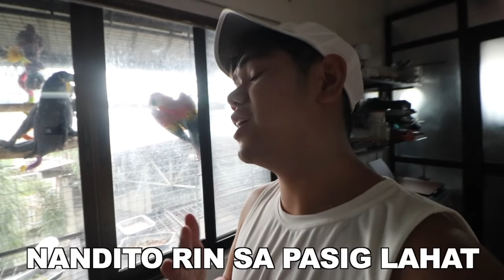FREE FLIGHT FOR CHAI OUR ECLECTUS PARROT! Update sa mga ibon natin sa Pasig! (MACAW!) | Murillo Bros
1 LIKE = 1 LOVE

399 only!!!

Para sa pag-order, sundin lamang ang mga steps na ito:
1. Pindutin ang link na ito at fill-upan ang form
2. Maghintay ng text message na magsasabing natanggap na namin ang inyong order form, at iba pang mga detalye tulad ng shipping date at kung paano ipadadala ang inyong payment. Kumpirmahin kung tama ang mga detalyeng nakasaad sa text message.

Available sizes:
Extra small, Small, Medium, Large, Extra Large
Available designs:

2. LIKE THIS VIDEO
3. COMMENT ON THE VIDEO

1st step: Handfeeding
2nd step: Walk recall
3rd step: Step-up and Hop
4th step: Basic recall with whistle
5th step: Long Recall
6th step: Ascending and Descending recall
7th step: (I forgot to mention BLIND RECALL)
8th step: Boomerang